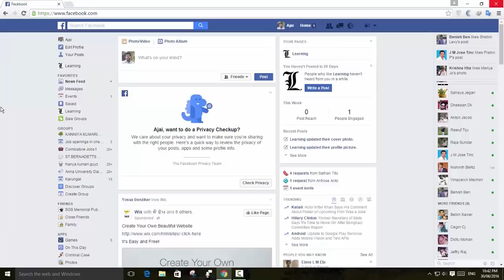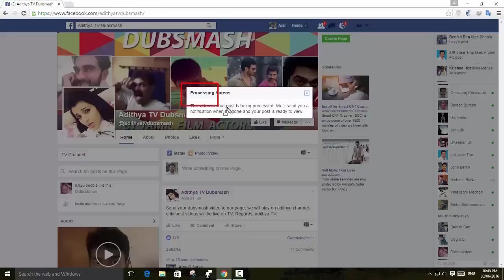How To Upload Adithya TV Dubsmash Videos to Facebook & Whatsapp | Tamil Technique